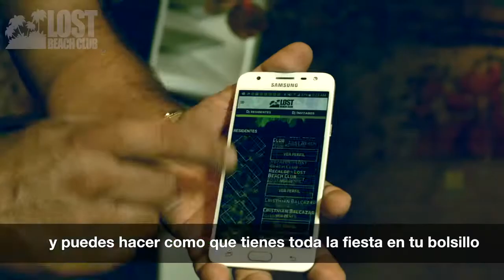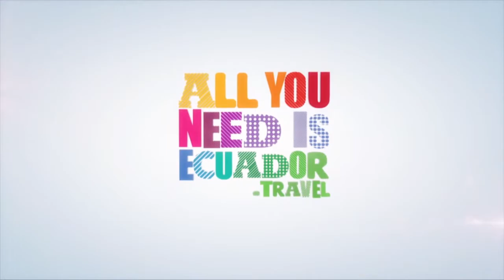LOST BEACH SHOW - SIMONE LIBERALI FLASHBACK MONDAYS PARTY 2018